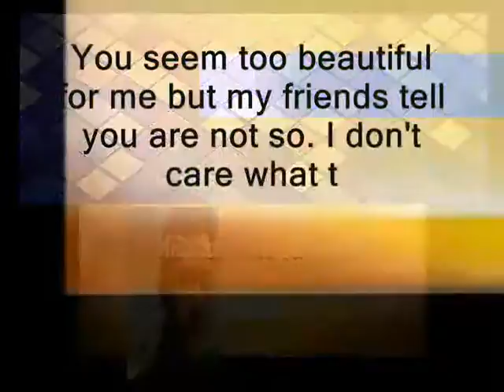indeed I love you